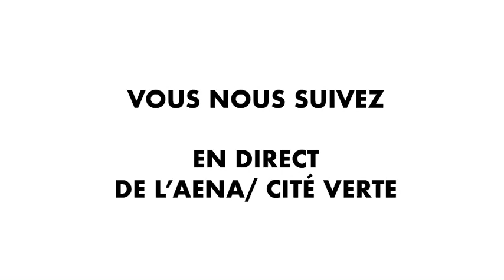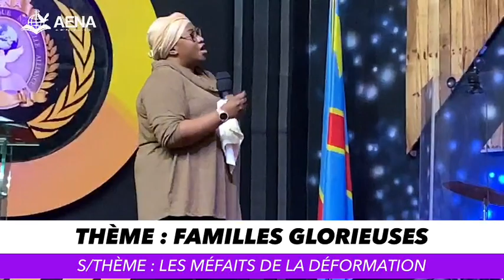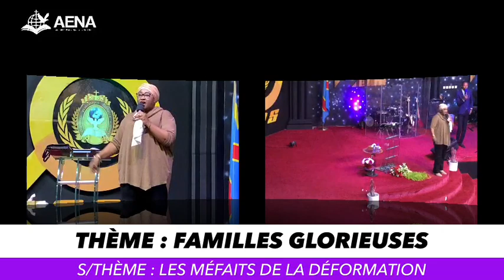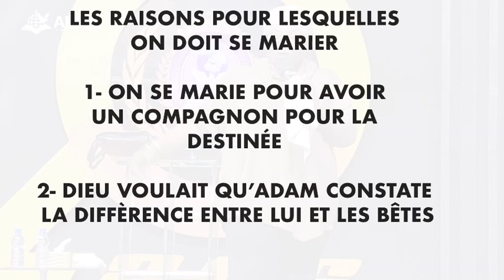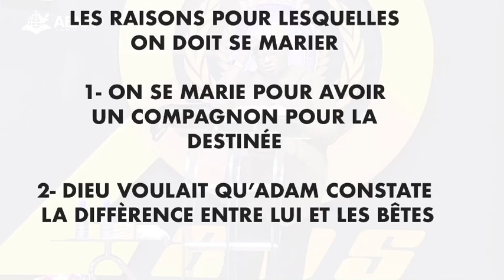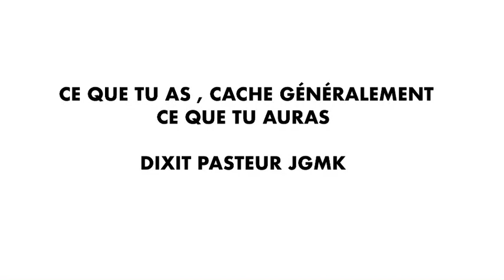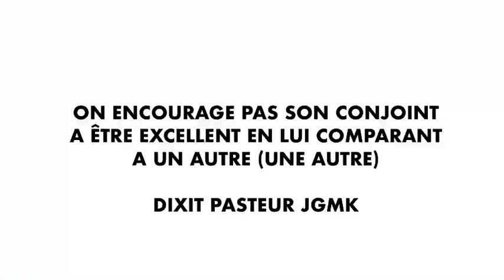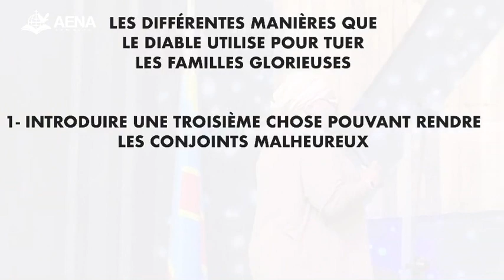Les méfaits de la déformation: Pasteur Joëlle Gloria M. KABASELE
CULTE DE SEMAINE / AENA-CITE VERTE

THEME : FAMILLES GLORIEUSES
S/Thème : Les Méfaits de la Déformation
Orateur ; Pasteur Joelle Gloria M; KABASELE